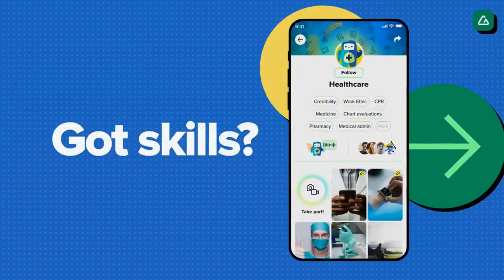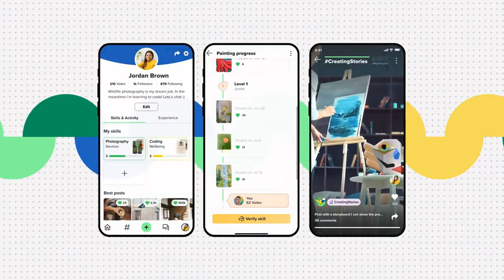Skills - The Currency for the Future of Work? - WISE On Air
1 billion+ young people are expected to enter the workforce this decade - how can we ensure that young people are equipped and have access to as many opportunities as possible?

Meet Taha and Omar Bawa, the brothers behind Goodwall. Goodwall is an app and online platform that upskills young talent and prepares them for future career success.

While they develop skills, Goodwall support them to drive change and tackle global challenges, from the climate crisis to mental health. Some have described Goodwall as a platform that mixes LinkedIn with TikTok - making for a space that resonates with Gen Z and also enables them to learn and showcase skills to prospective employers.

Since founding Goodwall, they have helped 2 million+ young people, 60% female, in more than 150 countries navigate their learning and earning journeys.

Omar and Taha started Goodwall to inspire and encourage the next generation to achieve more and impact society positively. Stay tuned to hear WISE Director and Host of this episode Elyas Felfoul as he delves deeper into how the idea for Goodwall came about, and how skills are going to be the currency of the future of work.

0:00 95 Skills - The Currency of the Future of Work?
00:30 Introduction
01:54 Welcoming Remarks
02:20 The Early Years: Childhood Dreams and Aspirations
02:47 The Birth of Goodwall: A Journey of Entrepreneurship
05:28 The Power of Exposure and Opportunities
07:11 The Role of Education and Learning in Personal Growth
09:17 The Importance of Soft Skills and Experiential Learning
16:31 The Dynamics of Co-Foundership and Leadership
22:23 The Evolution of Goodwall and Future Prospects
25:24 Strengthening Pathways for Youth
26:01 Entrepreneurial Thinking and Finance
26:20 Scaling Opportunities Globally
28:32 The Silent Crisis of Skills Gap
29:57 The Youth of Developing Economies
38:08 The Role of Government and Corporations
41:55 Advice for the Youth Facing an Uncertain Future
49:08